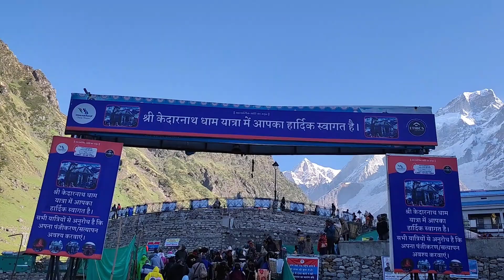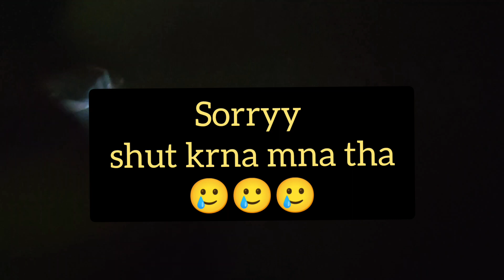EP8||FINALLY DREAM COMPLETE||KEDARNAT DARSHAN||EXPLORE